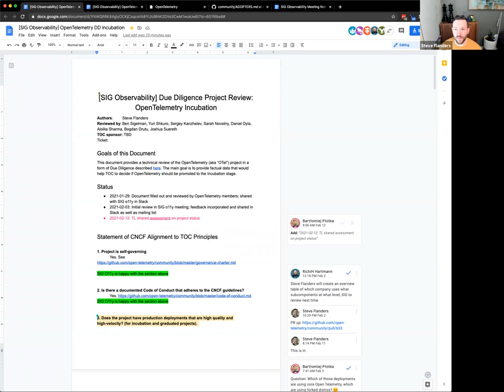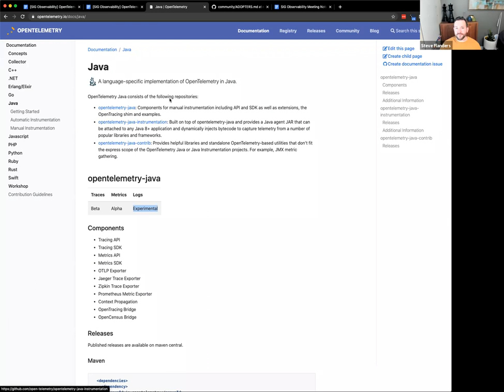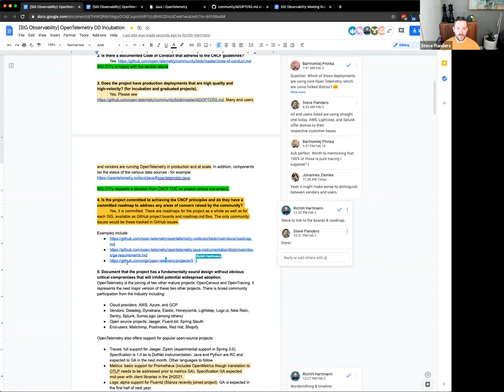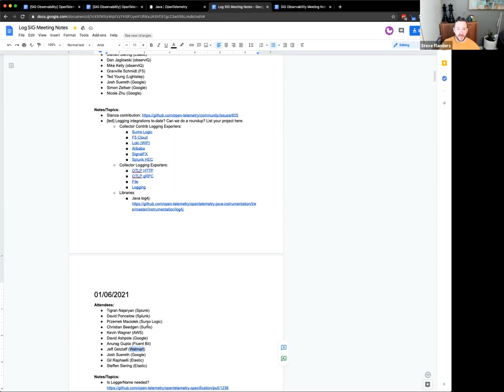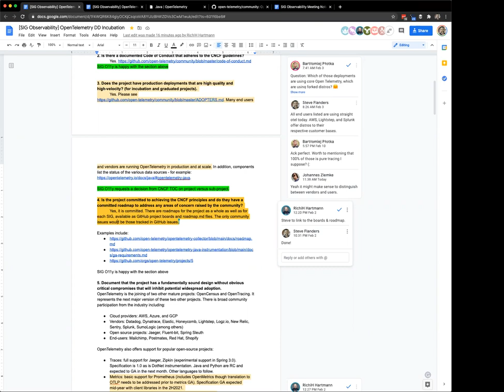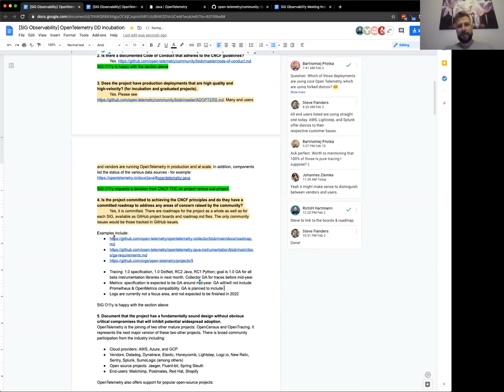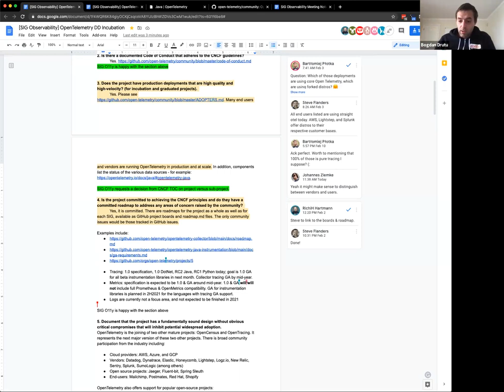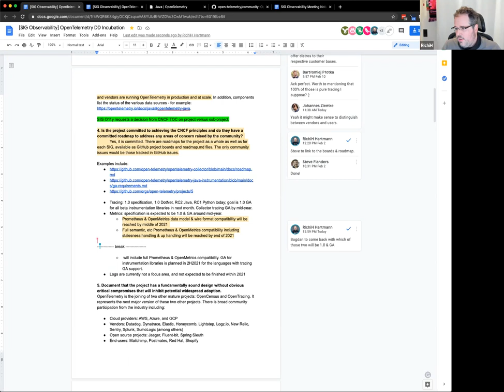CNCF SIG Observability 2021-02-16